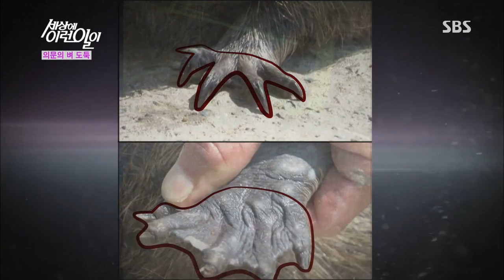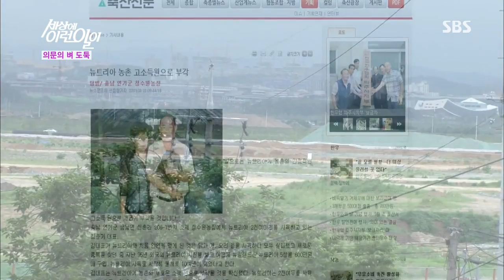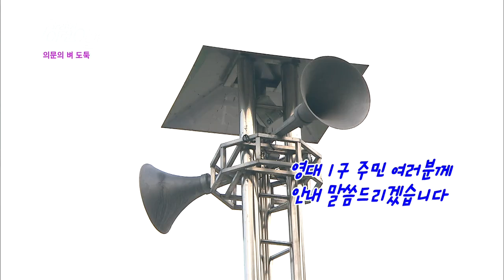순간 포착 세상에 이런 일이 130718 #8(2)